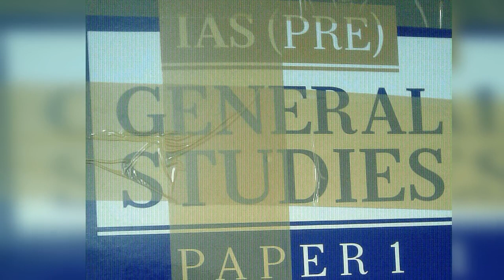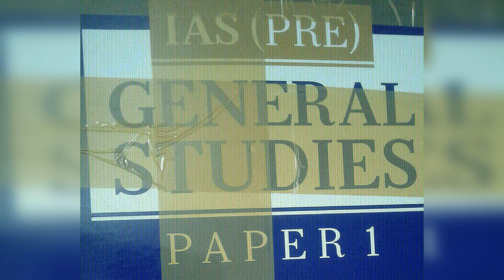Lec-36. IAS (Pre)-GS paper|| Solved 60 Questions from Indian Economy